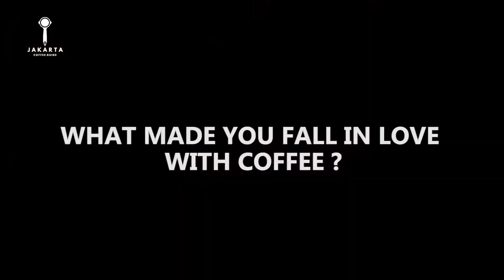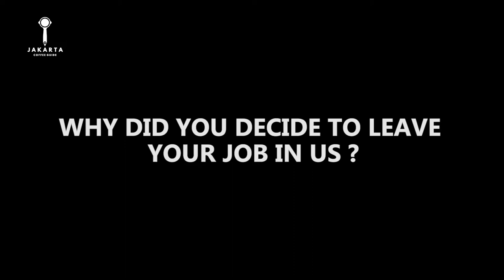Behind The Bar with Evani Jesslyn - First Crack Coffee Academy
In this first series of Behind the Bar, the Owner of First Crack Coffee Academy, Q grader certificate holder and SCA coffee diploma, Evani Jesslyn, shared with us the story behind First Crack, her dream, who inspired her the most and what made her fall in love with coffee.